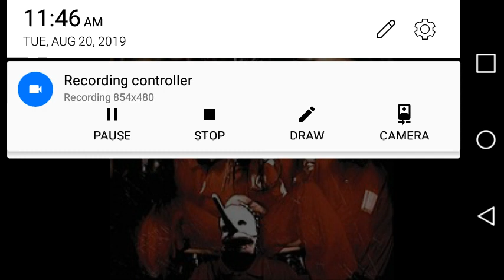Album reviews: slipknot slipknot